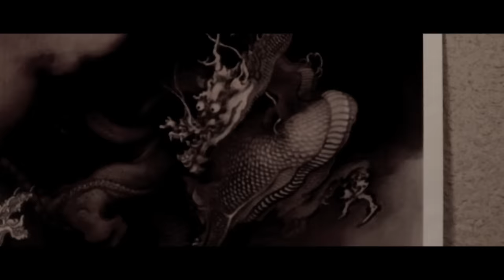卍LINE -O.RE.O.RE.O-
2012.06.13発売の卍LINE 4thアルバム 【MUZICAL PHOENIX】より『O.RE.O.RE.O』MV

TRACK by AKIO BEATS / Lyrics by 卍LINE